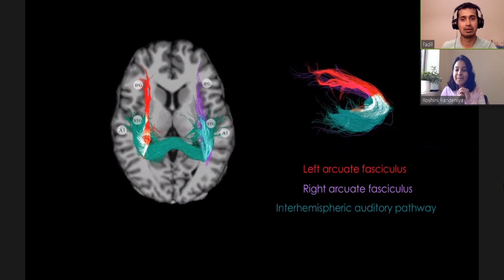I was fascinated by Neuroscience | Roshini Randeniya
In this Science Talks episode I wanted to share the Academic Journey of Roshini Randeniya. She is doing her PhD in Neuroscience at the Queensland Brain Institute, University of Queensland, Australia. She is someone who didn’t do any Undergraduate research nor a 4 Year Special Degree. She did her Bachelors at the University of Colombo and then decided to work in the private sector (Sri Lanka Family Planning Institute) for a few years and then decided to pursue a PhD. Her dissertation is on “Neural Pathways of Sensory Learning in Autism Spectrum Disorder”.
00:00 Intro
05:14 Let’s talk about your research
07:37 Who are Neuroscientists?
10:02 What type of training is required?
10:17 What skills are required in a Neuroscience PhD?
13:04 What type of research is happening in Sri Lanka?
14:10 Research gaps in this field?
17:34 Images of Brain Scans
19:18 What do these colours represent?
20:26 Brain scan of fruit fly
23:41 How important is Neuroscience Research?
25:53 Jobs and Opportunities in Neuroscience
27:52 Opportunities in Sri Lanka
29:43 Days you felt confused, wanting to quit
33:57 Plans for the future